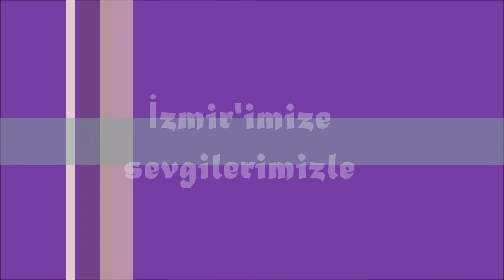dedesinin güzeli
"İzmirli olmak bir yaşam tarzıdır, ömrünüz boyunca gururla taşıyacağınız bir madalyadır. Tıpkı isminin "İzmir" olması gibi..."